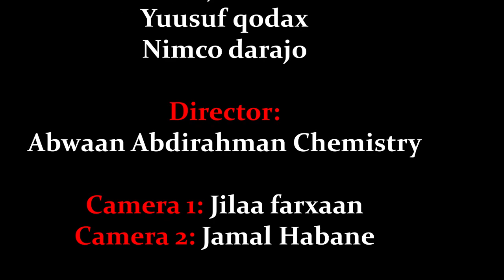TAXANIHII XAAJI FULAY ||PART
CASTS

Abwaan kanbaal
Yuusuf qodax
Farxaan jabuutaawi
Nimco darajo

DIRECTOR: Abwaan Chemistry

CAMERA 1: Jilaa Farxaan
CAMERA 2: Jamal Habane